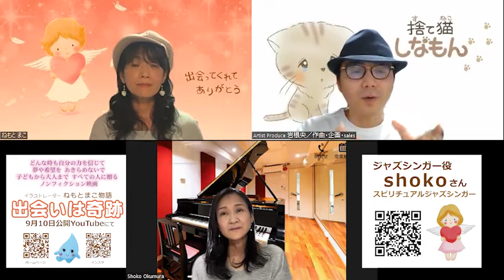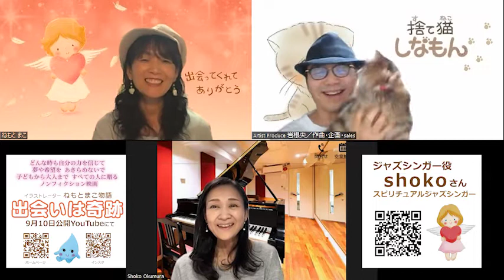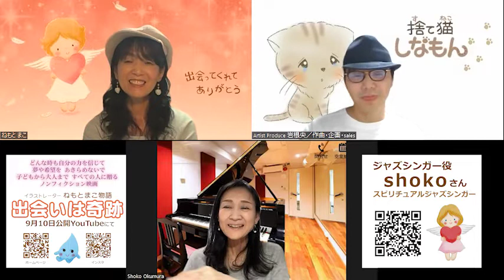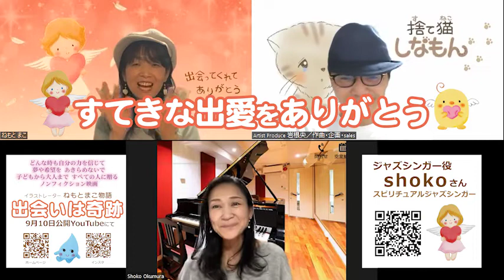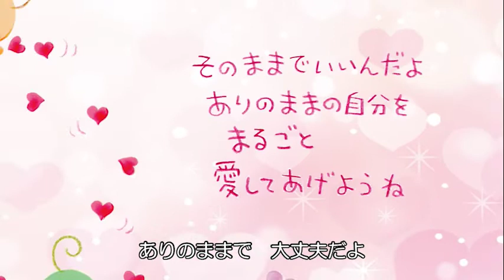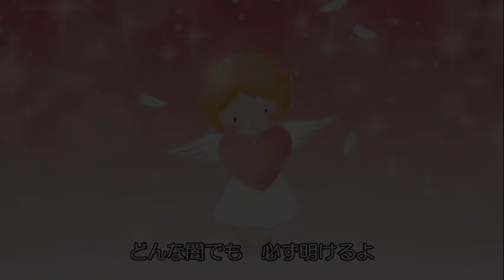【出合いは奇跡】@2022/07/24